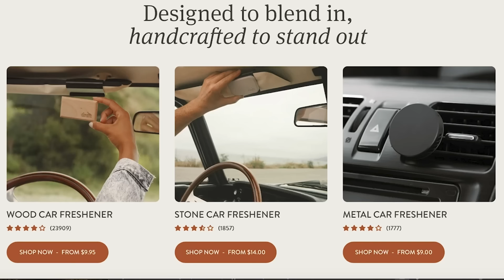Reacting to DIDDY's Parties and GARRISON BROWN'S text messages | SHRINK WRAPPED PODCAST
Kody, Meri, Janelle, Christine and Robyn